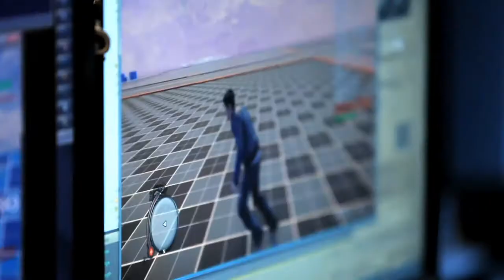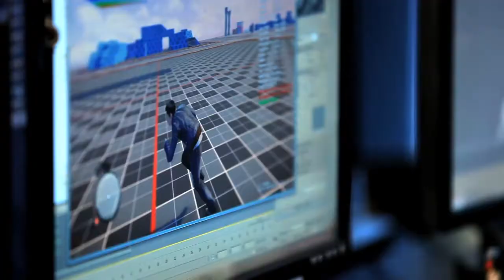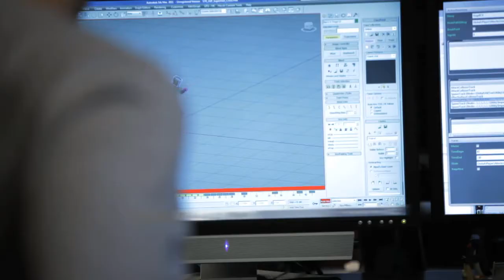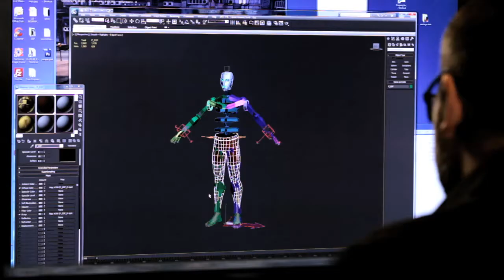Sleeping Dogs - Behind The Scenes: Georges St-Pierre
A phenomenal mixed martial artist and an expert in his field, GSP's input to the game has been invaluable. Working closely with the combat team on Sleeping Dogs' martial arts moves, the game's kicks, punches and combos have been broken down and analysed to ensure each is as realistic and authentic as can be. "Having a guy who embodies what MMA is today come in and help us tweak our fighting," commented Senior Producer Jeff O'Connell, "absolutely helped us take the game to another level."

Developed by United Front Games in collaboration with Square Enix London Studios, Sleeping Dogs is a gritty and visceral open world cop drama set in the vibrant city of Hong Kong. Taking the role of undercover cop Wei Shen, players are tasked with taking down one of the world's most fearsome criminal organisations from the inside. Offering players an island packed with action, every street corner, market stall, harbour dock or city skyscraper can become an opportunity for intense shoot-outs, adrenaline-fuelled street races and intense, brutal martial arts combat. Featuring one of the most intuitive and imaginative combat systems, Sleeping Dogs empowers players to perform an extensive set of martial arts moves, singlehandedly taking on numerous opponents. Players perform bone-crunching kicks and combos, vicious counters and a cinematic set of environmental takedowns making use of countless real-world items from circular saws to phone booths, incinerators to refrigerator doors.

Sleeping Dogs will be available from 17th August 2012 for the PlayStation®3 computer entertainment system, Xbox 360® video game and entertainment system from Microsoft and Windows PCs. for regular updates.